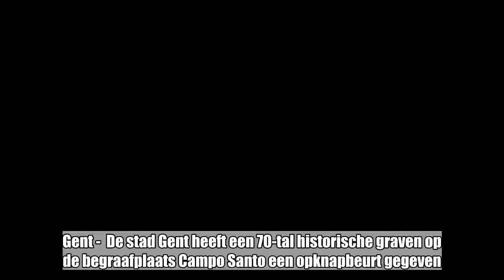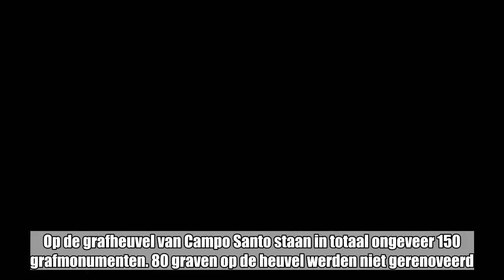Gent geeft 70 historische graven opknapbeurt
Gent -  De stad Gent heeft een 70-tal historische graven op de begraafplaats Campo Santo een opknapbeurt gegeven. Op die heuvel vinden bezoekers ook de grafzerken van prominenten als striptekenaar Marc Sleen, kunstpaus Jan Hoet, zanger Luc De Vos en minister van Staat Wilfried Martens. Het stadsbestuur maakt een half miljoen euro vrij voor de vernieuwing van de begraafplaats, waarvan een deel erkend is als monument.   Het gaat om de belangrijkste restauratie-opdracht sinds 1847. “We willen als stadsbestuur zorg dragen voor het funerair erfgoed”, zegt schepen van Burgerzaken Sophie Bracke (Open Vld). “Maar ook Gentenaars kunnen hun steentje bijdragen. Ze kunnen een concessie aangaan voor de gerestaureerde kelders of zelf een monumentaal graf restaureren in ruil voor een concessie.”Bij deze eerste restauratie werden 70 van de zowat 600 grafzerken op de heuvel, de Kapelleberg, al onder handen genomen.Op de grafheuvel van Campo Santo staan in totaal ongeveer 150 grafmonumenten. 80 graven op de heuvel werden niet gerenoveerd. Ze waren in goede staat of nog in concessie. De concessionarissen van graven die in slechte staat zijn, worden binnenkort gecontacteerd met de vraag om hun graven te restaureren. Als dat niet gebeurt, kan de concessie worden ingetrokken. De Stad Gent geeft aan nabestaanden wel subsidies om een grafmonument te restaureren. Het hoeft dus niet zover te komen dat grafmonumenten moeten verdwijnen.De stad Gent werkt ondertussen aan een breed beheersplan van de zowat 90.000 grafzerken. Een groep deskundigen brengt in kaart hoeveel markante graven nood hebben aan een opknapbeurt. Dat beheersplan komt de volgende legislatuur op tafel.